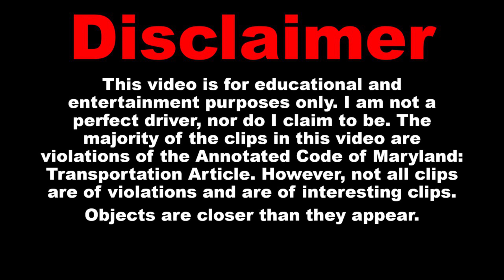Bad Drivers of North Central Maryland Episode 279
Here's the next installment of Bad Drivers of North Central Maryland! This week's episode includes several clips from Baltimore County and some from Harford County. Enjoy!

Video Submissions Rules and Info:

1.) You MUST be the owner of the video in order to submit.

2.) The clips must be from the State of Maryland, District of Columbia, or York and Adams County, Pennsylvania.

3.) Please list the generalized location of where the clip happened and a brief description of what occurred.

4.) Please provide a name (legal, YT Channel, nickname, etc.) to properly give you credit on screen or any additional information such as channel links to be placed in the description if you wish. If you would like to remain anonymous, please state that in your email.

5.) Please indicate in your submission if you would like the clip to be muted or request anything to be blurred.

6.) I have the right to approve or reject any video for any reason.

7.) I have the right to edit the clip how I see fit. Such as, but not limited to; muting sound, trimming, zooming, blurring, etc.